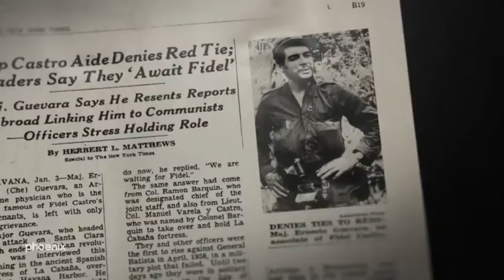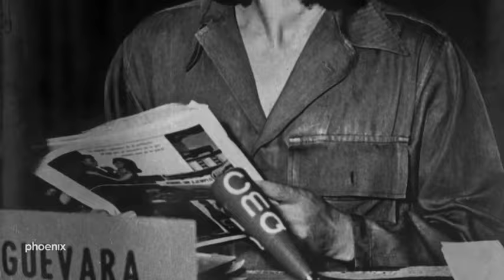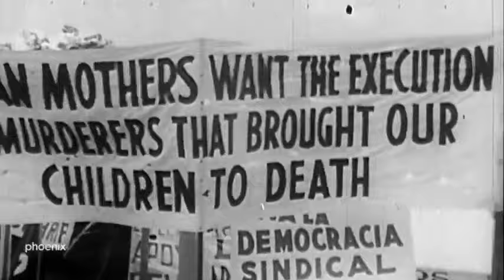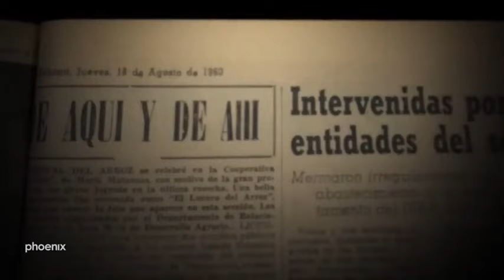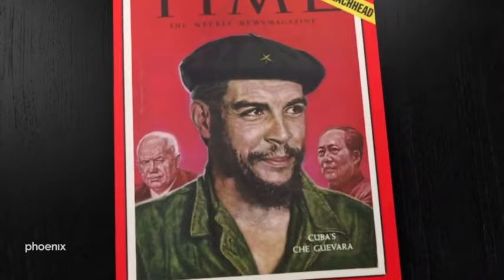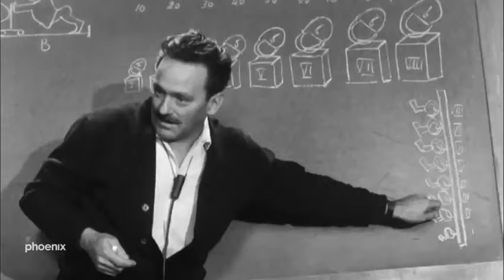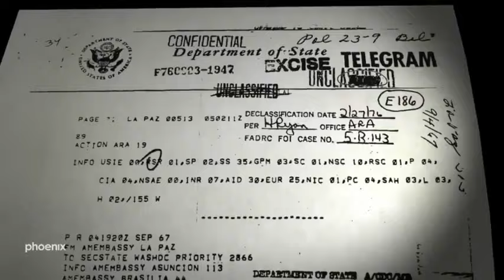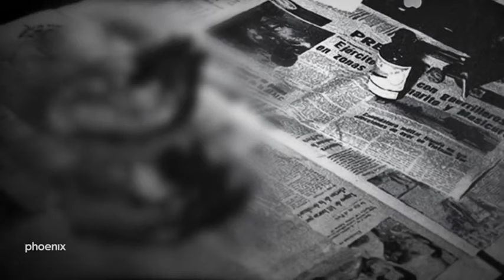Che Guevara Dokumentation - Mensch und Mythos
Che Guevara (bürgerlicher Name Ernesto Guevara) war die internationale Symbolfigur der Kubanischen Revolution (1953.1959). Er war nicht nur Anführer der Rebellenarmee, sondern auch ein argentinischer Arzt und Revolutionär. Auch nach seinem Tod (1969) lebt er für viele als Idol, Legende oder Symbolbild weiter.

Che - Die Biografie